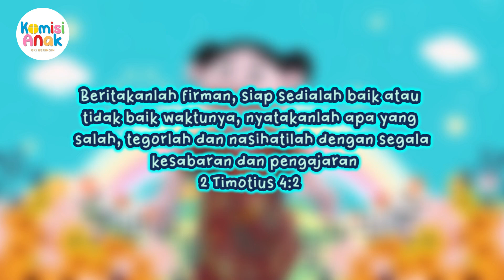"Mecita! jangan suka gibah" | Aku Istimewa | 7 Juni 2024